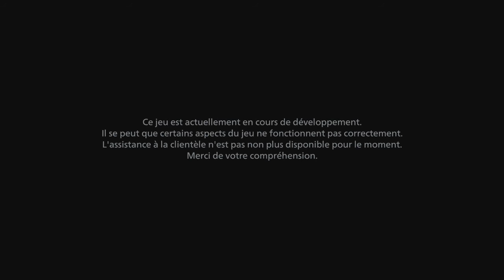DEMO 2 ....... Le château